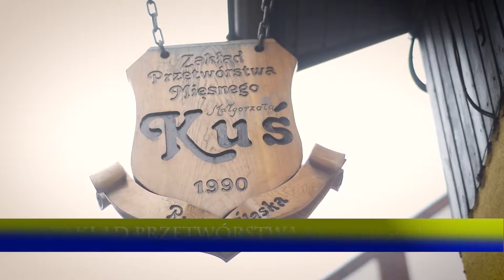ZPM Kuś- Kamrat Ślonskij Godki 2016